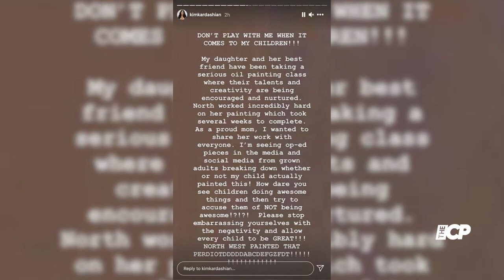Kim Kardashian shares daughter North West’s new amazing painting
Kim Kardashian has unveiled new painting by her daughter North West, depicting a sunset on the beach.

Kim kardashian | Daughter | Tcp